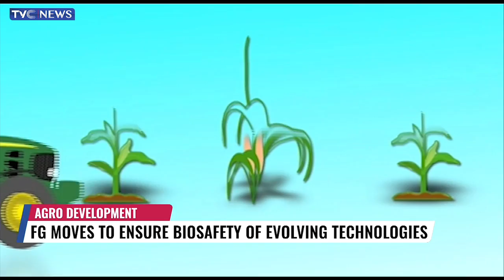FG Moves To Ensure Biosafety Of Evolving Technologies